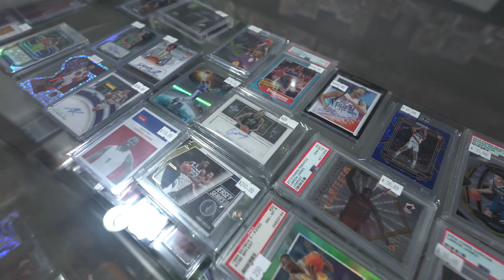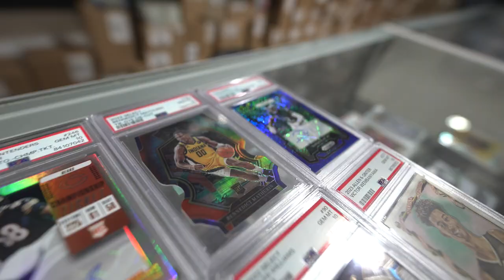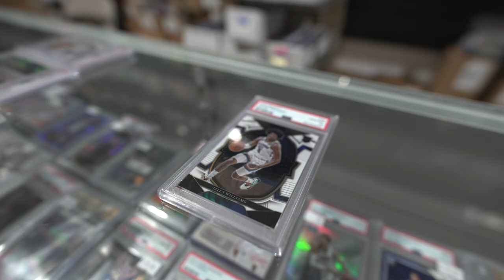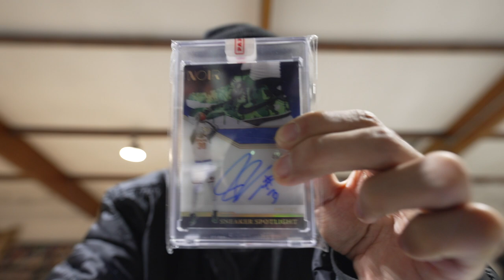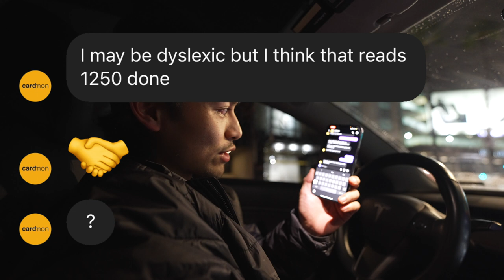Buying A RISKY 1/1 LOGOMAN at Bullpen LA HQ!! WILL I LOSE MONEY ON THIS??